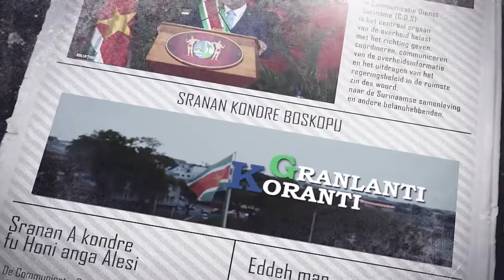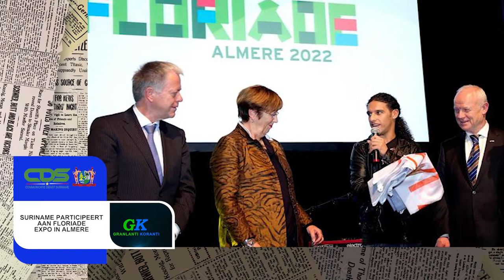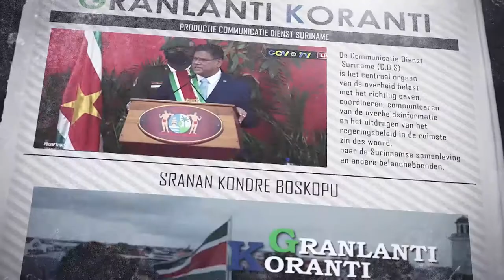𝔾ℝ𝔸ℕ𝕃𝔸ℕ𝕋𝕀 𝕂𝕆ℝ𝔸ℕ𝕋𝕀 (SARAMACCAANS) DD 19 APRIL 2022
De onderwerpen in deze aflevering zijn:
- Steven Mac Andrew nieuwe minister op AWJ
- Suriname participeert aan Floriade Expo in Almere
- Covid-19 beperkende maatregelen opgeheven